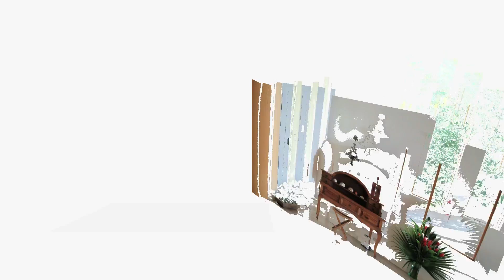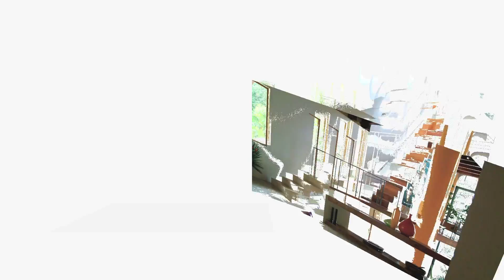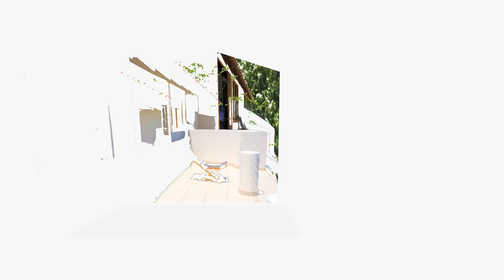VILLA LunaTica - Award Winning Pacific Oceanfront luxury Villa for rent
A Home as sensual as its setting - Metropolitan Home of the Year. Avant-garde minimalist architecture in the heart of Manuel Antonio.  We are overlooking the northern part of Manuel Antonio's main beach, Playa Espadilla, just 1/2 a mile down our coastal road. Continuing south are 3 more white sand beaches within the park area, as well as romantic Playa Biesanz a few miles north. Within walking distance are many restaurants, cafés and shops and a great super market.

Villa LunaTica -
Perched on a steep tropical hill-side above the Pacific Ocean, this stunning architectural gem showcases an inspired modern spin on Jungle Geometry: The Villa's spine - 2 immense almond beams - is supported by a double row of massive columns that march through the tri-level "great room" to a panoramic window-wall, marking the increase in ceiling height from 14 - 24 feet, as the space steps down.

From the entrance porch, strikingly sculptured stairs either levitate to a lofty mezzanine and further up to the master suite and sun-deck above, or widen as they flow down to the kitchen/dining level and the living room below - always inviting to double as seating. The vast floor-to-ceiling glass facade opens to a water-edged living terrace shaded by 3 smartly suspended sails, while high cedar doors attend the side-wing-suite on the right side of the living room level.

LunaTica was designed to be in tune with its tropical landscape - open to the sea breezes, the scent of ylang ylang trees and the ever-changing light of its rainforest environment. Rooms extend onto expansive balconies, patios and hammock-strung terraces, while the magnificent teak-decked infinity pool is carved into the hillside and embedded in lush tropical vegetation - shimmering sea views from everywhere - - -  Extreme Comfort Zones !

White walls and sand-colored polished cement floors are offset by playful splashes of color - sun-drenched orange, reds and fuchsia - black concrete kitchen counters and richly grained native woods.

A haven completely calm and serene contrasting the abundance of the jungles greenery - boldly simple in its furnishings and always sophisticated in its fusion of honest materials and textures - concrete, steel, glass, slate, flagstone and plenty of local hard-woods.

Minimal in decor and yet rich in space, light, ideas and imagination.